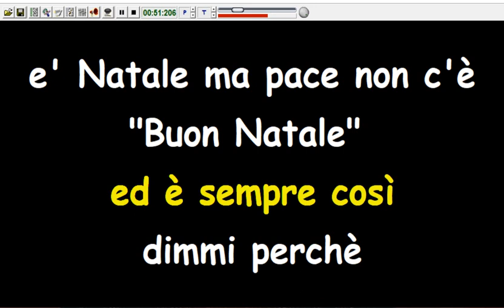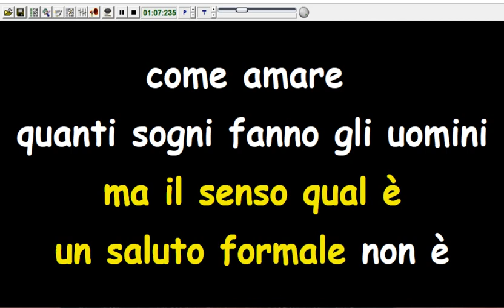Eros Ramazzotti - Buon Natale (Karaoke Devocalizzata)